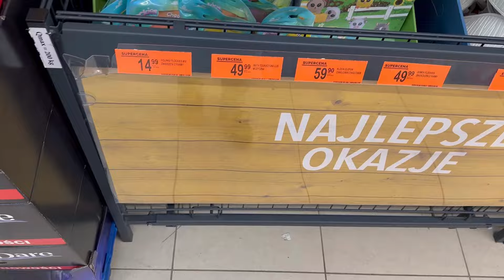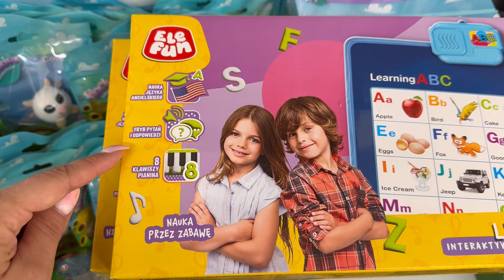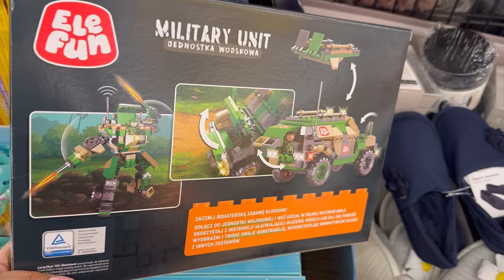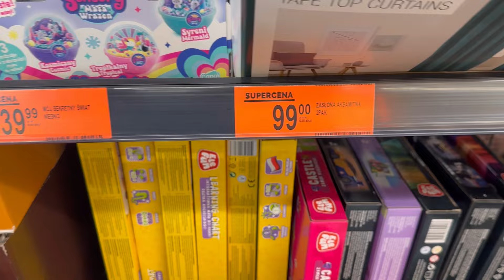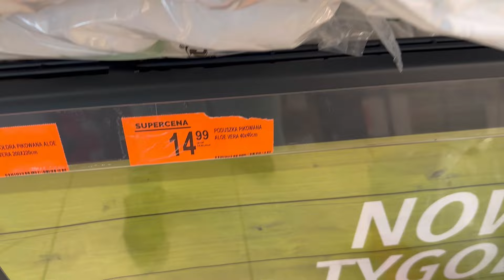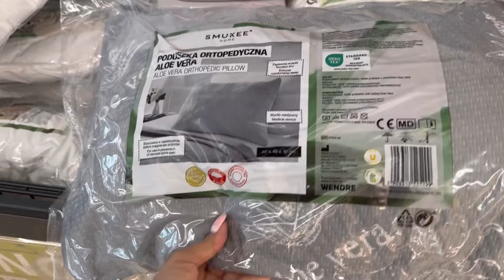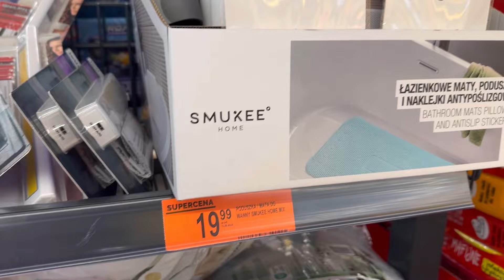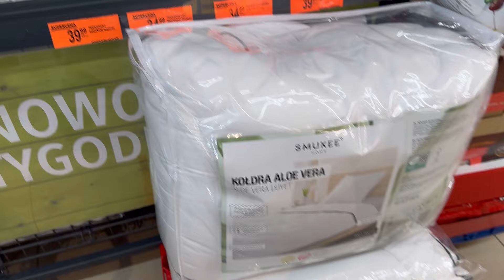BIEDRONKA NOWOŚCI❗CUDNE DYWANY I LALKI ❤️ CUDNE MATY ŁAZIENKOWE HIT ❤️ CUDNE KAPCIE ❤️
Miłego oglądania oraz Cudownego CZWARTKU❤️